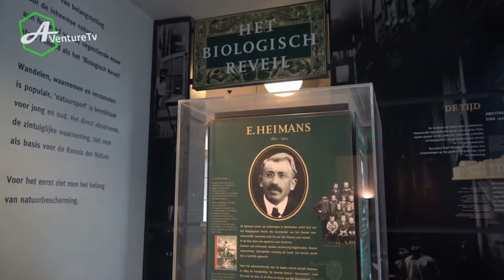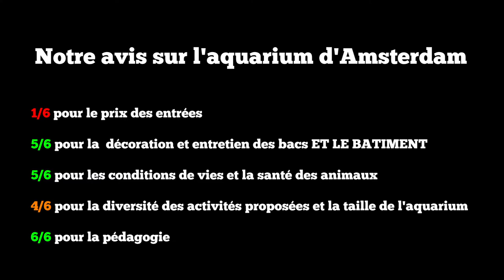AQUARIUM ARTIS d'AMSTERDAM (et Zoo) Visite complète - Aquarius IX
On va pas se mentir, le tarif des entrées en exorbitant, surtout, si comme moi il n'y a que l'aquarium qui vous intéresse.  Vous pouvez retrouver tous les détails de ma visite

Artis, abréviation de Natura Artis Magistra est le plus vieux zoo des Pays-Bas. Il abrite 700 espèces et possède un aquarium important. Situé au cœur d'Amsterdam, ce zoo ouvert en 1838 s'étend sur 14 hectares.
L'Aquarium est construit en 1882, sur un terrain cédé par la municipalité à condition que seul un musée puisse y être bâti. Le bâtiment est dans un style très belle époque avec sa vieille galerie mais le reste de l'aquarium est très moderne.